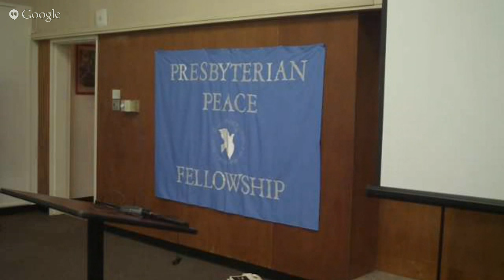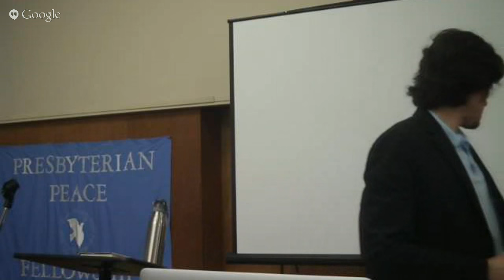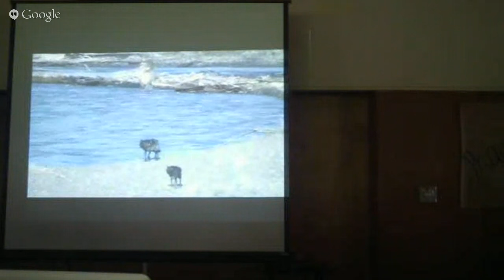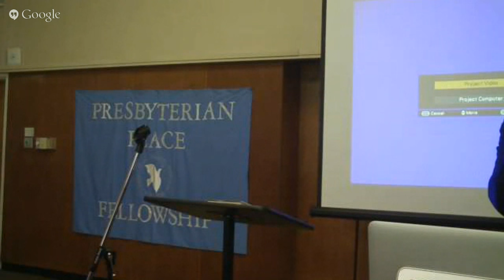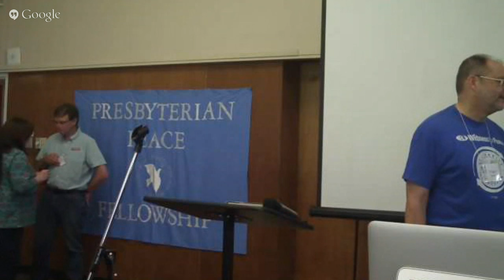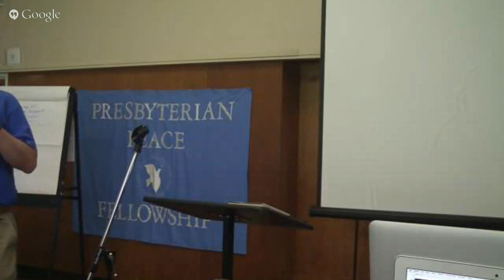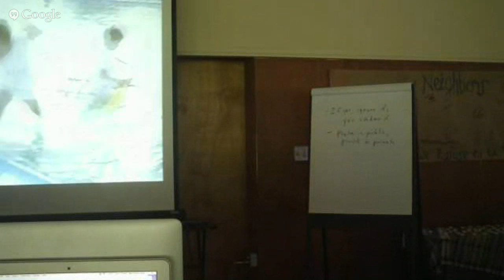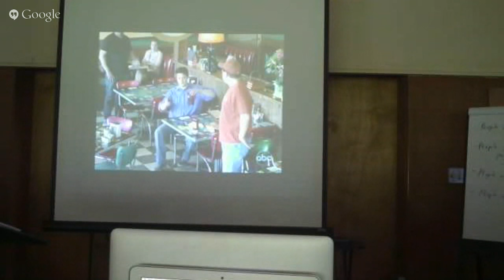Paul Chappell - The Art of Waging Peace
Keynote Conversation with Paul Chappell for the Presbyterian Peace Fellowship Convocation 2015